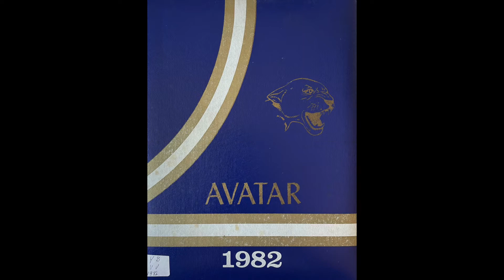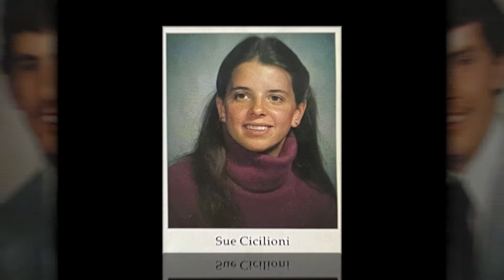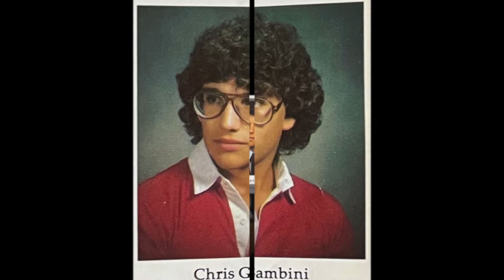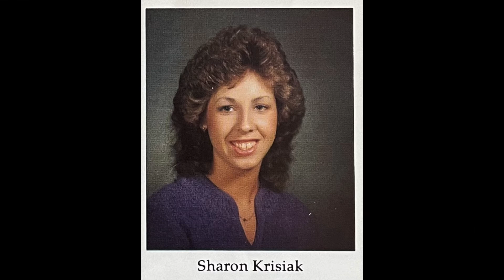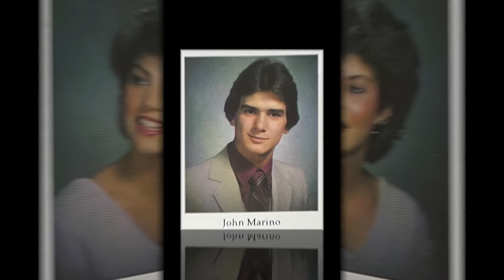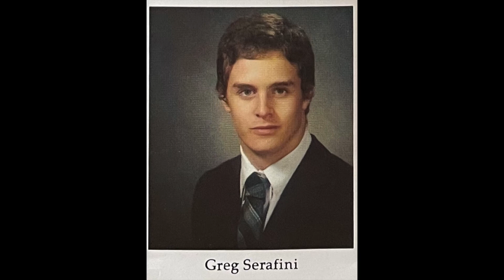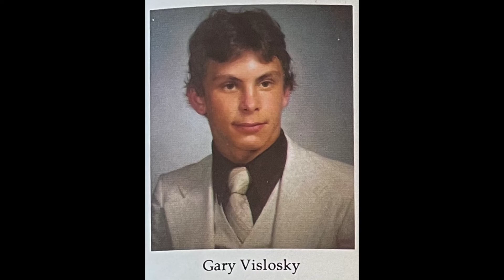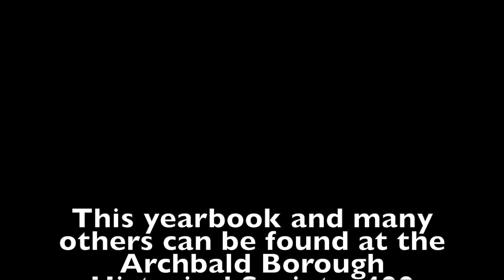Valley View High Class of 1982